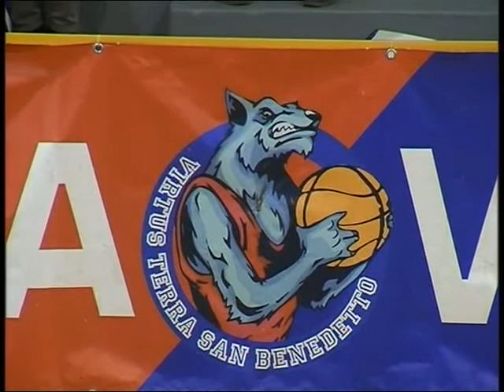BPC Virtus Cassino - Luiss Roma Interviste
BPC Virtus Cassino Terra di San Benedetto - Luiss Roma  l'incontro che entra nella STORIA della nostra CITTA'